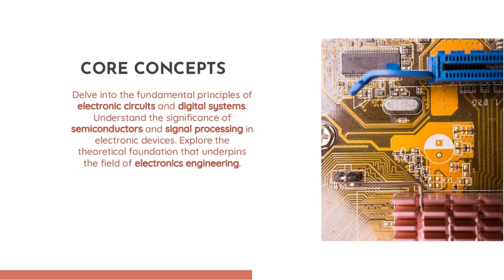Bachelor Of Science In Electronics